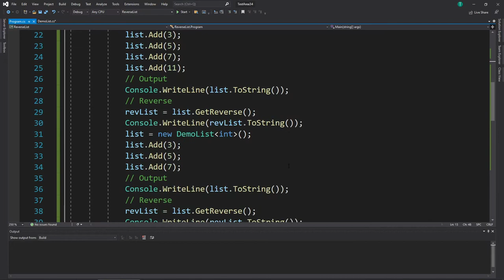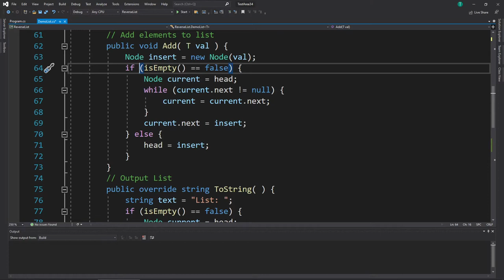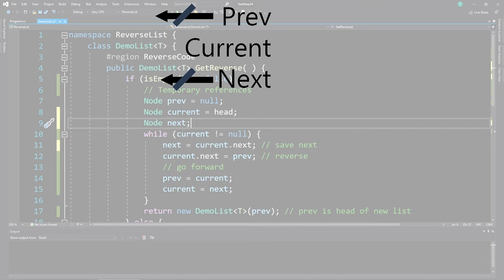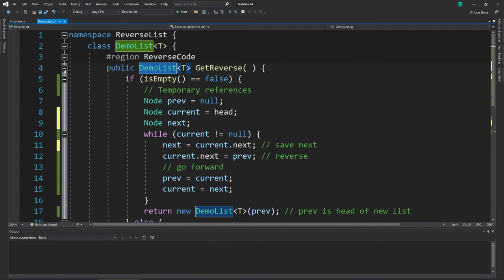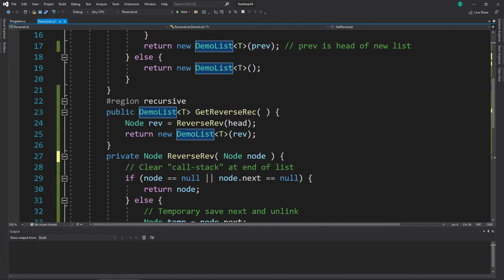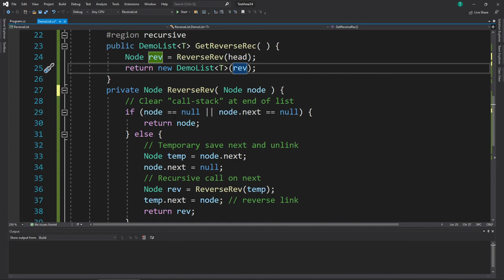Verkette Liste Umdrehen iterativ / rekursiv - C# Reverse List 🔄 ↩️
Das Umdrehen einer Liste erst mit einer iterativen Klassenmethode und dann auch rekursiv in C#.

00:00 Intro
00:30 Listencode
1:55 Iterativ
3:40 Rekursiv